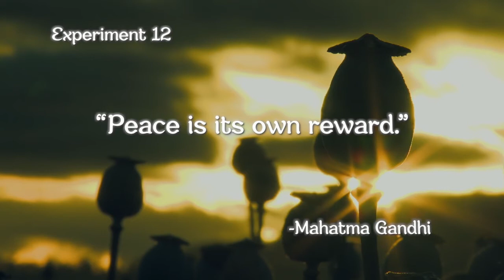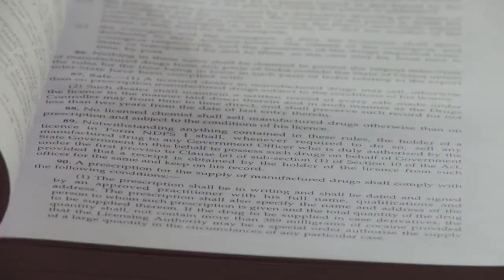SHOCKING!! - AT $2 PER WEEK, WHY IS INDIA STILL NOT PROVIDING MORPHINE FOR CANCER PATIENTS?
18 Experiments in Gently Shaking the World

Hippocratic is a feature-length film exploring the life story of this acclaimed Indian physician, Dr MR Rajagopal. From cowardly child to fearless visionary, this compelling tale sees its hero come full-circle to rediscover the first principals of medicine.

This exquisite first-person account, narrated by David Suchet CBE, tells the story of an extraordinary global health leader in Dr MR Rajagopal, or Dr Raj, who is described by the New York Times as 'the father of palliative care in India'.

Dr Raj is a small man with a big dream: a pain-free India.

His mission is to bring ethical practice to modern medicine through whole person care. To achieve this he must provide universal access to essential, and heavily restricted, pain medicines.

Hence, this spiritual leader of ethical medicine now shares the story of his life's work. Reflecting on effecting change and relieving unnecessary human suffering in a country of 1.25 billion people, almost one sixth of the world's population.

Most of all, be inspired by the impact that can be made by a small body of determined spirits fired by an unquenchable faith in their mission and altering the course of history.